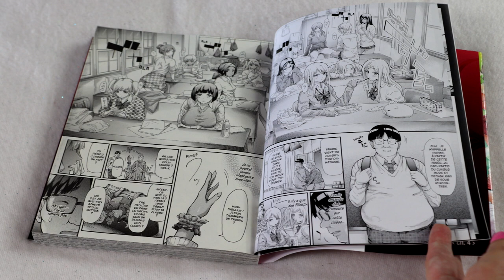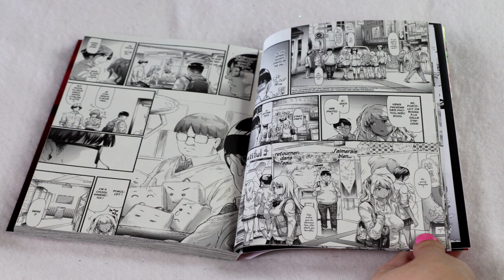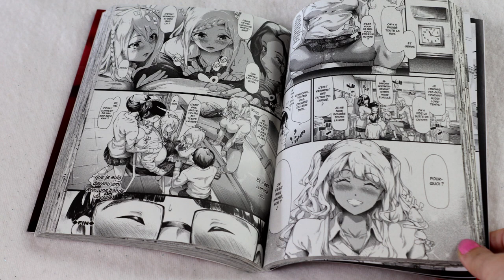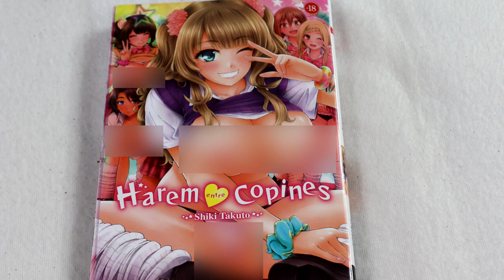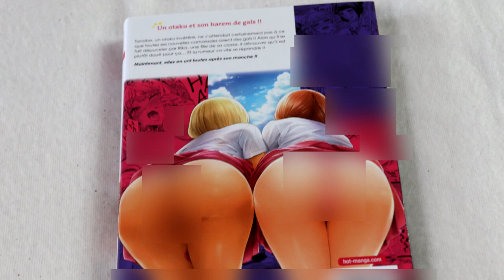[critique manga] Harem entre copines (Hot Manga)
RÉSUMÉ :
Tanabe, un otaku invétéré, ne s'attendait certainement pas à ce que toutes ses nouvelles camarades soient des gals !! Alors qu'il se fait dépuceler par Rika, une fille de sa classe, il va découvrir qu'il est plutôt doué pour ça... Et la rumeur va vite se répandre !! Maintenant, elles en ont toutes après son manche !!